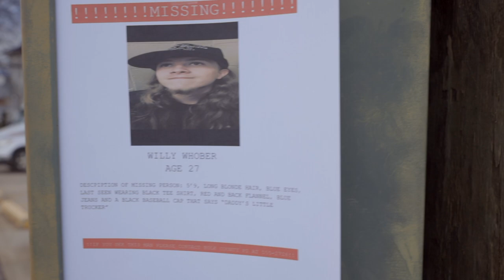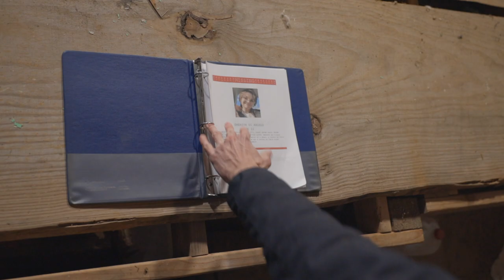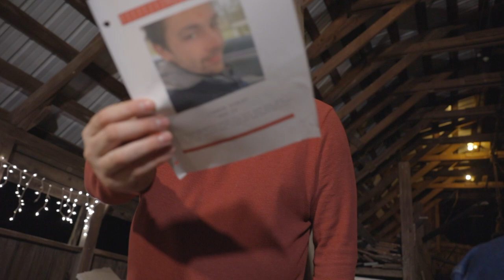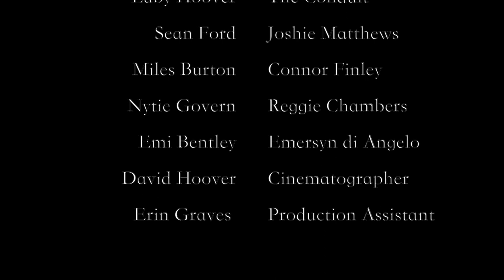The Conduit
Horror film we did for a 100 Hour Film Race, second project we have ever filmed.